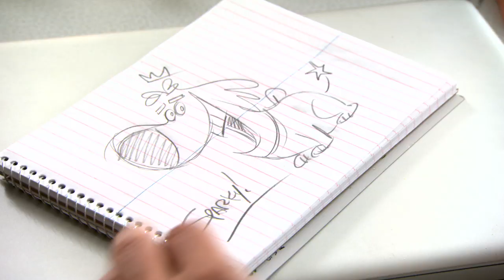The Fairly OddParents / Butch Hartman exclusive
The ninth season of The Fairly OddParents debuts May 4 on Nickelodeon. © Nickelodeon / Viacom. Used with permission.